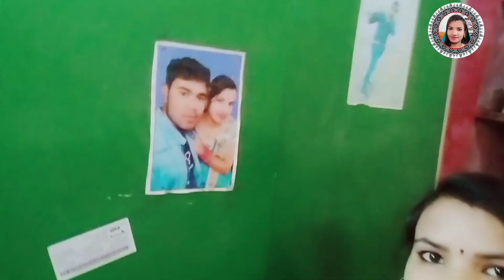My Daily Routine || kuni sambalpuri Vlog || In Sambalpuri Vlog